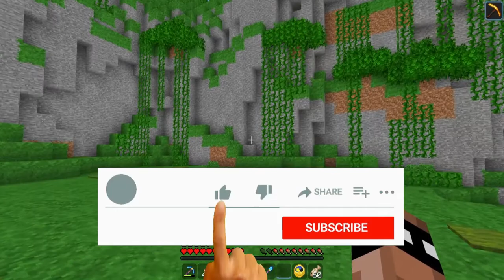The BIG Secret! - Better Vanilla Building Server - Minecraft Servers - 1.15.2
What IS the big secret?? The Better Vanilla Building is the best Minecraft servers out there for 1.15.2 - No doubt!

Keep checking on my channel...you never know what goes on! Click the the bell so you don't miss anything!

License Type: Creative Commons Zero / CC0 / CC0 1.0 / Public Domain